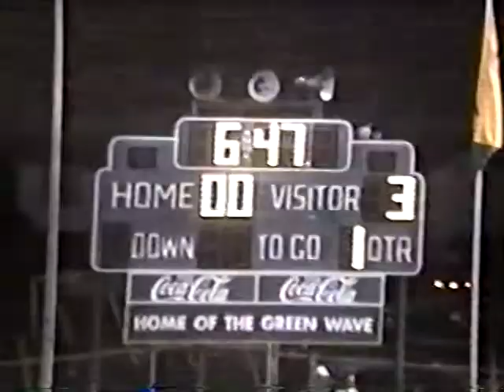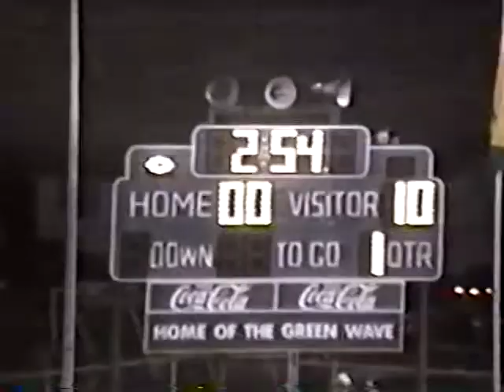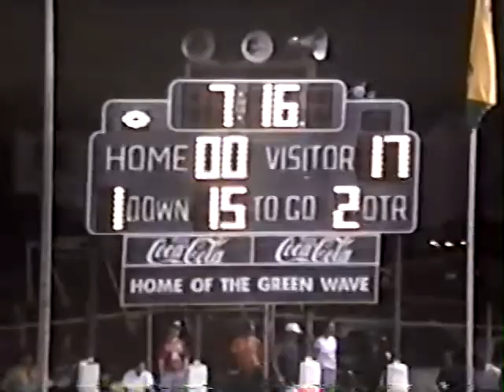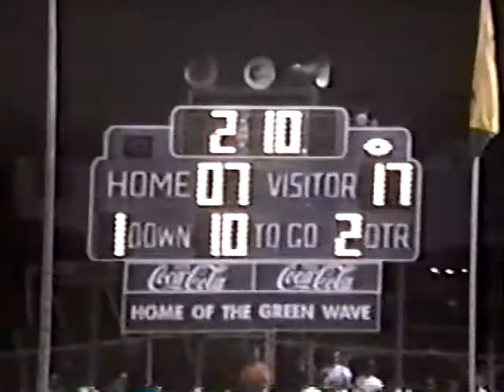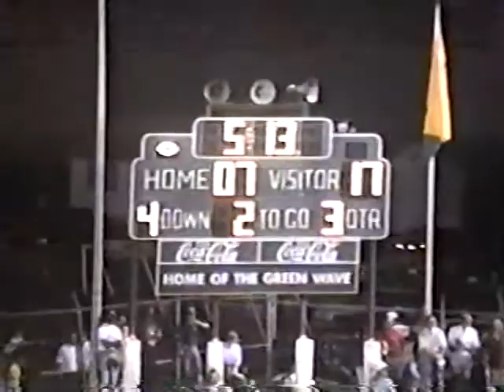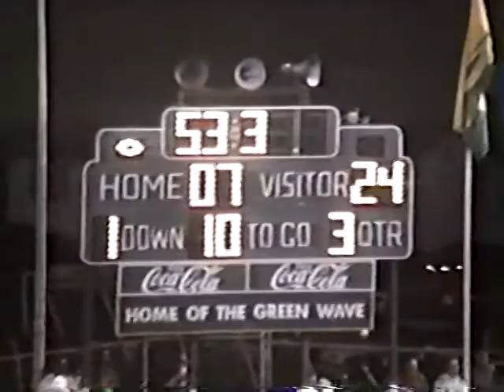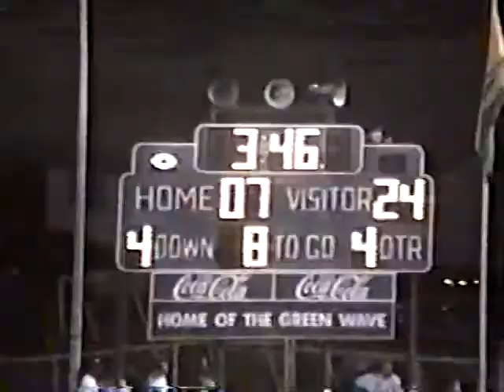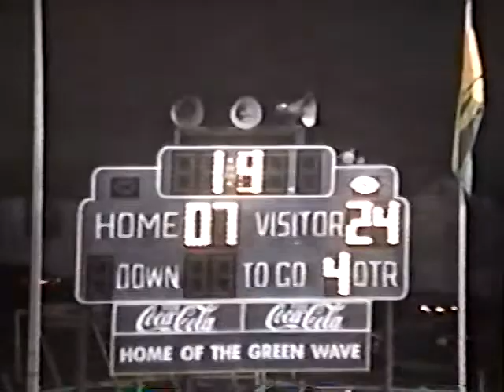1994 Riverdale Warriors @ Gallatin Green Wave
Riverdale (24) @ Gallatin (7) - Game Played on September 16, 1994.  This was Coach Rankin's 1st State Championship Team.